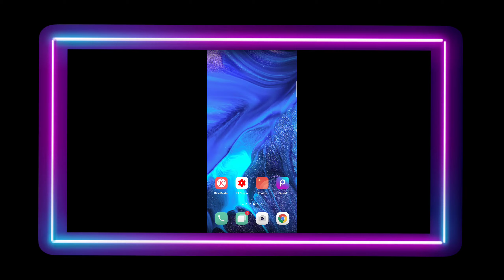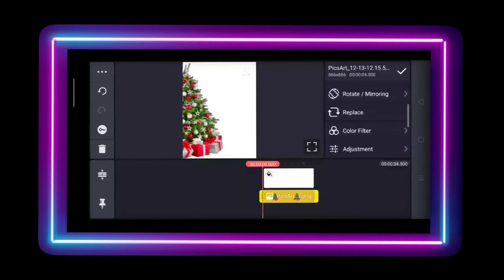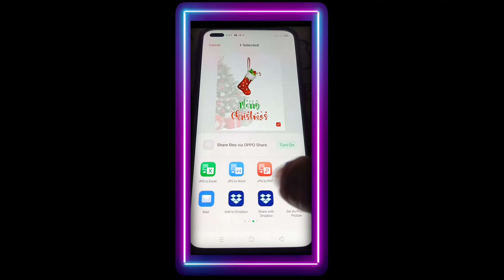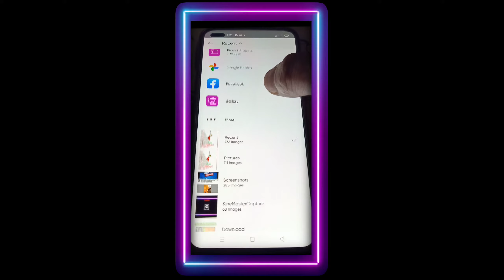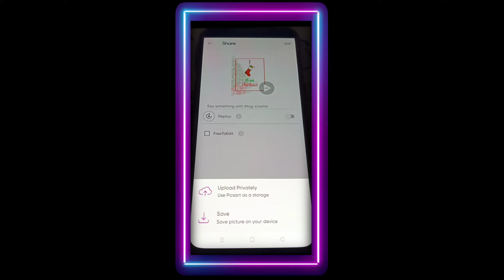How To Make Christmas Poster on Kinemaster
How To Make Christmas Poster on Kinemaster | Flyer | Banner

Poster for Christmas mga boss idol Itong video... sana  nagustuhan nyo...
Pag katapos ma edit sa Kinemaster... enhance lang po sa picsart para sa nais nyong kulay o presets.